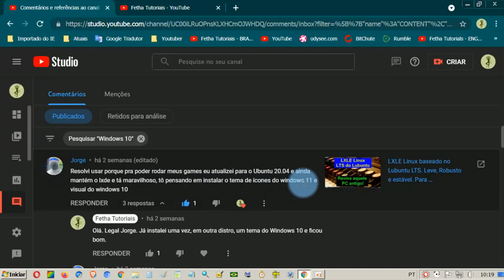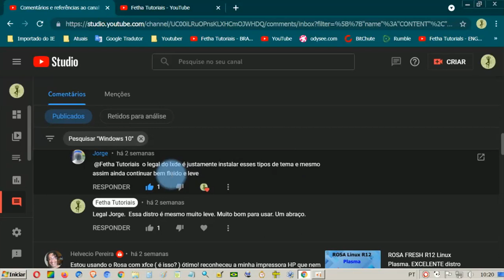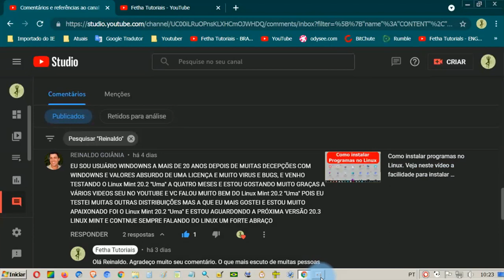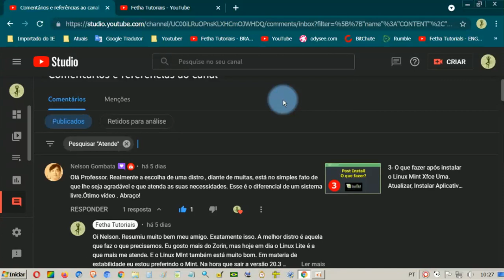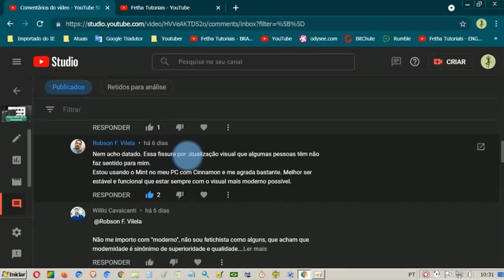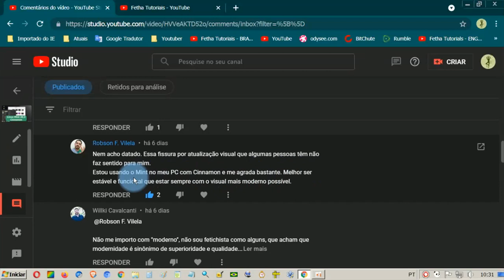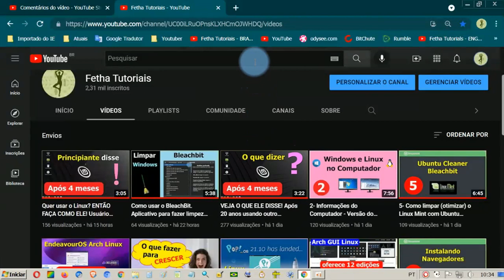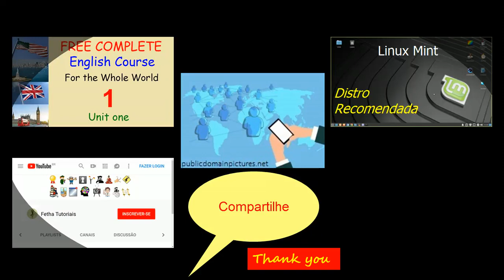Qual a melhor distro Linux. Qual Linux escolher. Qual Linux devo usar?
Qual Linux devo escolher? Qual é a melhor distribuição Linux. Qual Linux roda melhor no computador. Qual Linux é o mais usado? Qual Linux é mais fácil. Qual Linux é o mais indicado para principiantes. Qual Linux é o mais completo.

1- Quer aprender Linux. Como usar o Linux? Comece com o Linux Mint. Melhor distro para iniciar